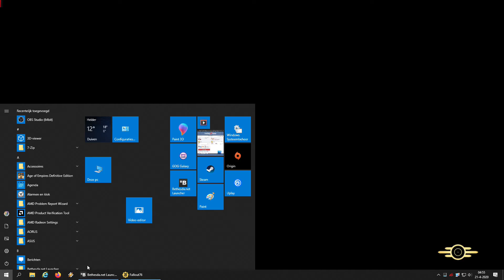Wastelanders Day 5 part 2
Fallout 76 Wastelanders, playthrough with my newest character Phazed. No commentary playthrough

This is part 2, sorry its split up in two parts, but its better than nothing :P